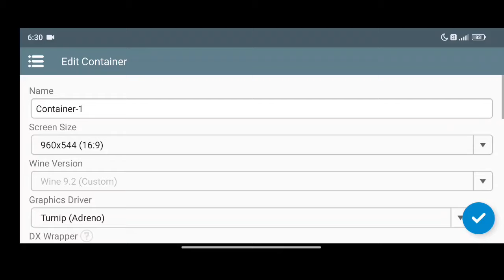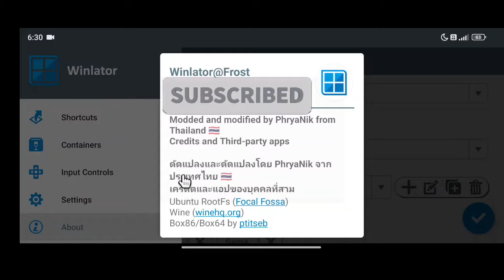Dragon Ball Sparking Zero Goku Story Finale Winlator 8.0(Frost) 30fps Fix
Winlator 8.0 Frost v1
Game - Dragon Ball Sparking Zero
Device - Poco F5 SD 7+Gen2 12/256 Gb Android 14
Status- Good fps playable  when not recording